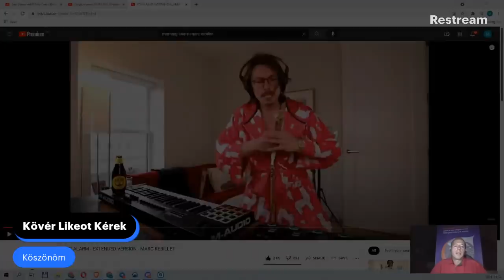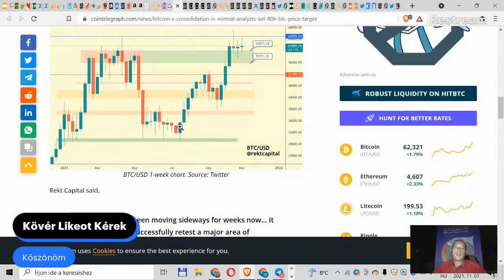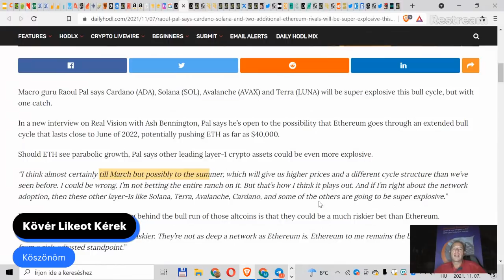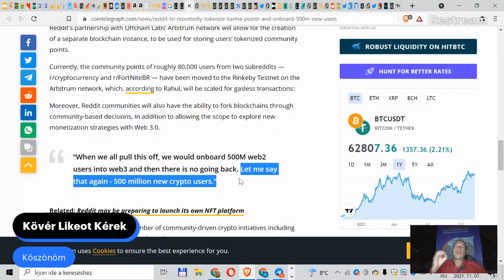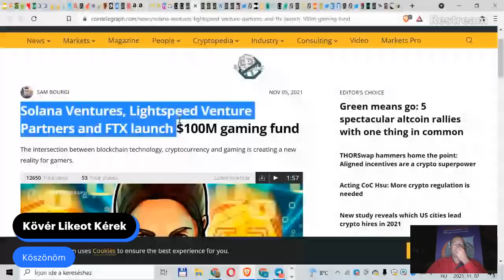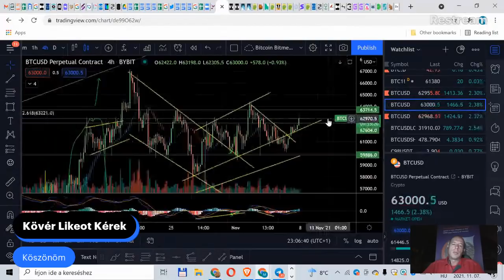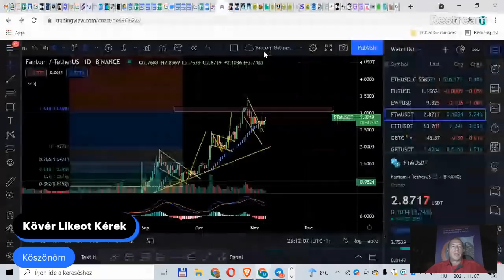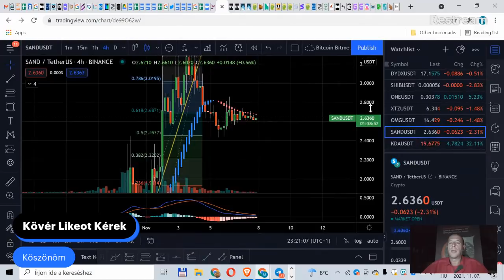Kripto Hírek. Reddit 500 Millió Usert Hoz Kriptoba Web3.0, Ethereum Versenytársak Robbanás Előtt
Napi Kripto Hírek. Reddit 500 Millió Usert Hoz Kriptoba Web 3.0, Bitcoin Hyperbolikus Forgatókönyv, Ethereum Versenytársak Robbanás Előtt, Strongblock Node Indul

Várlak a “Amit a Bitcoinrol Tudnod Kell” Grátisz Tanításon!

A Napi hírekben Denkler Miklós a piaci történéseket és az árak alakulását mutatja be.
A Napi híreket a CorionX és a MoneyInTheRightDirection támogatja

A videókban közölt információk és adatok kizárólag tájékoztatási, oktatási célokat szolgálnak. A közölt információk NEM minősülnek és semmilyen körülmények között nem tekinthetők befektetési, pénzügyi tanácsnak, ösztönzésnek, ajánlásnak, illetőleg ajánlattételnek. A blockchain és kriptovaluta iparág még nagyon új és fejlődésben van, ezért az árfolyamingadozások drasztikusak. Minden befektetési döntésed meghozatala előtt végezd el a saját kutatásodat. Mindenkinek a saját felelőssége utánajárni az információknak a hallottak alapján. Bitcoin és kriptovaluták, mint eszköz az Arannyal azonos, árucikk besorolásba tartoznak.